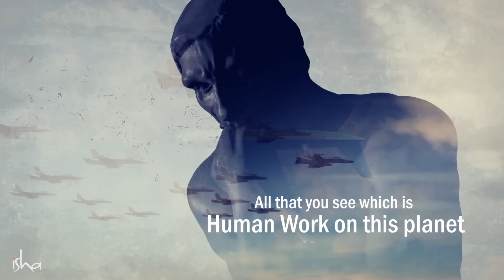Sadhguru On How to Manifest What You Really Want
Sadhguru tells us how to take charge of our destiny by aligning our thought, emotions and energies to manifest what we really want.

To watch this video in Tamil -

 • மனதில் நினைத்ததை வாழ்வில் நிகழ்த்த மு...